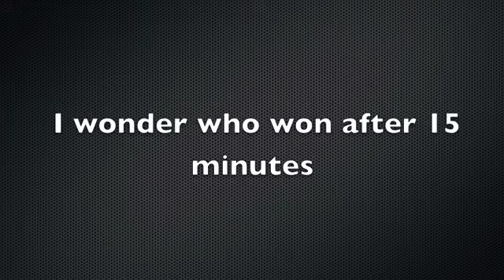Johnny and Rocky season 1 ep 2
This episode is based on a food eating challenge that I hope you will enjoy:)